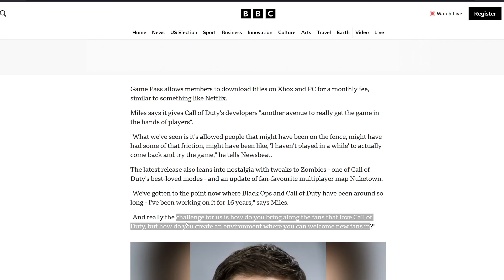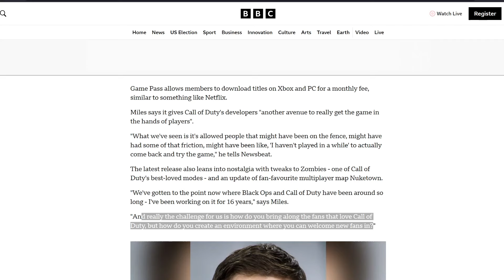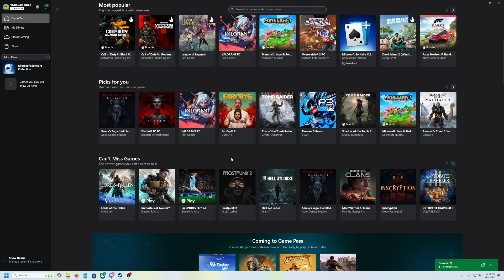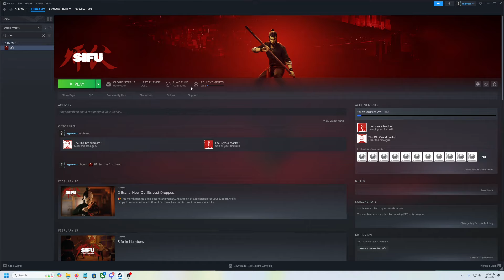Xbox Gamepass A Catalyst For Call of Duty's Greatest Launch